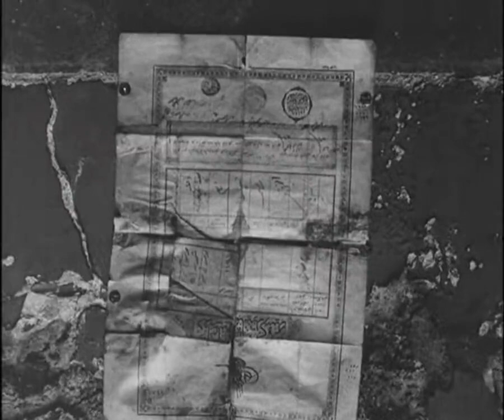DÜNYA NIN EN UZUN YAŞAYAN ADAMI BİR KÜRT ZARO AĞA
Dünyanın en yaşlı insanı bir Kürt zaro ağa Paris’te

Zaro Ağa, doktorun ölüm belgesine dayanarak 157 yaşında öldüğü iddia edilen,bazı yabancı kaynaklara göre dünyanın en uzun yaşayan birkaç kişisinden biridir.
Doğum yeri: Mutki